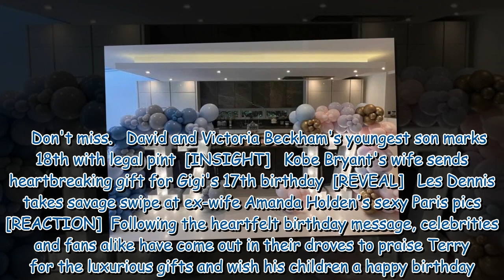Lavish John Terry gives his twins matching Mercedes for their 17th birthday